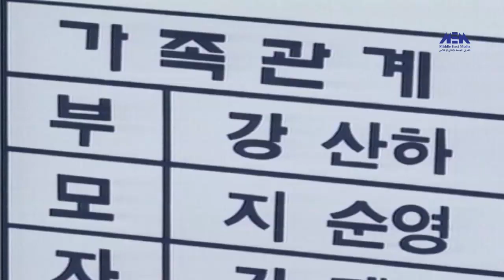Episode 1 – Fareq El Mahara Series| الحلقة الأولى - مسلسل فريق المهارة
فريق المهارة مسلسل رسوم متحركة كوري عرض لأول مره في 2 يونيو 2000 واستمر عرضه حتى 8 ديسمبر 2000 . تمت دبلجة المسلسل للعربية بواسطة استديو الشرق الأوسط للإنتاج والتوزيع الفني في عمان في الأردن .